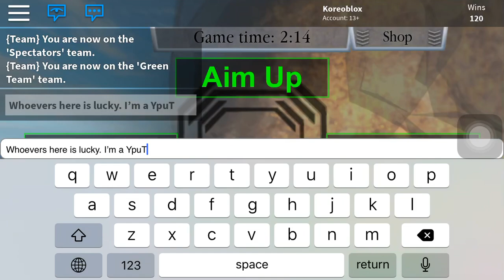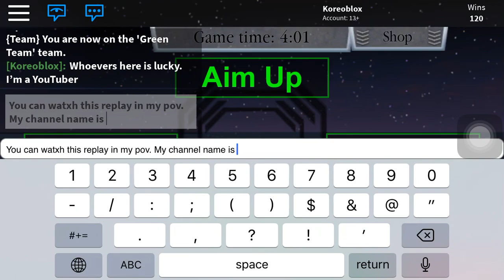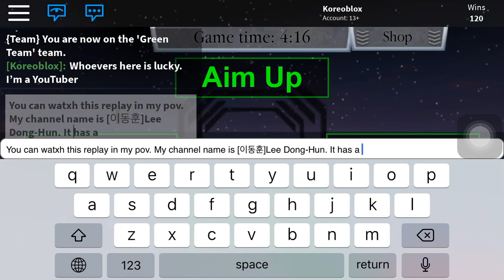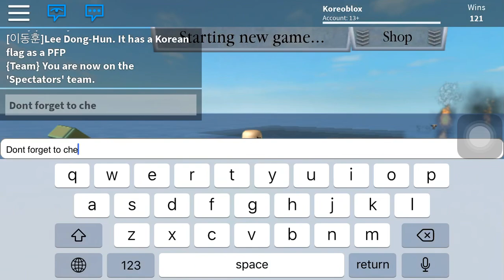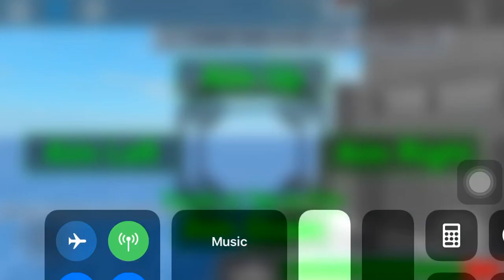Destroying Enemy Ships | Battleship Battle | Roblox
This is one of my favorite games in Roblox. Btw, I nearly beat 2 players alone, but some other random people joined and ruined my luck...

== CREDITS ==